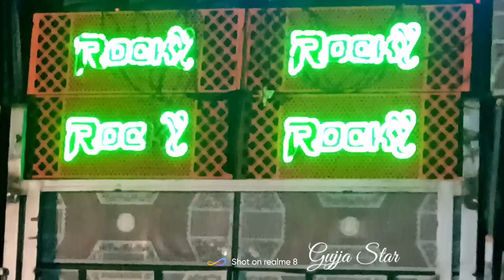Rocky का खतरनाक look आ गया है! देखो 😱 Rocky Brand 💫 से जानी जाती है!💗